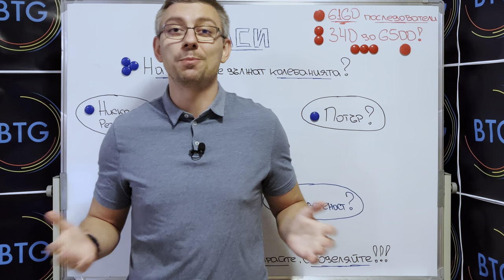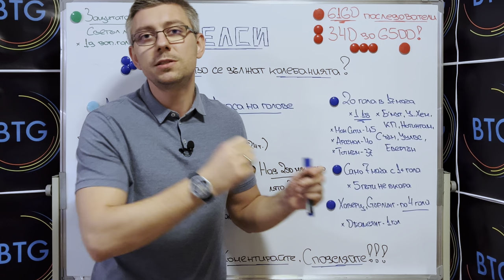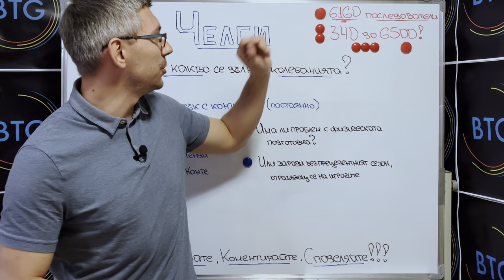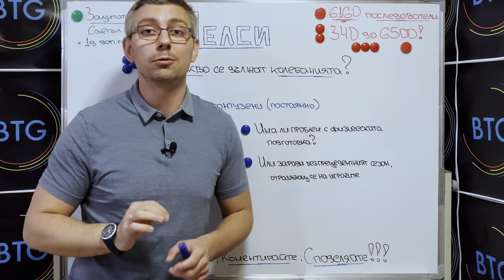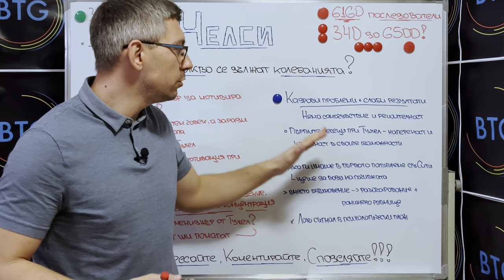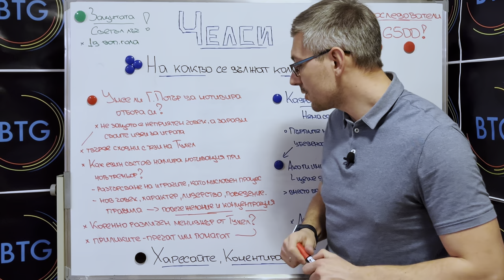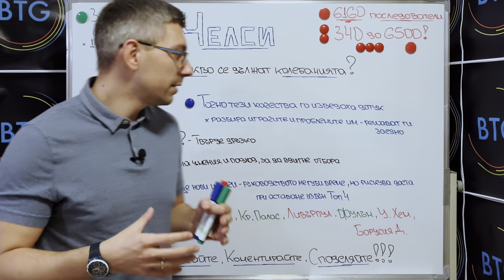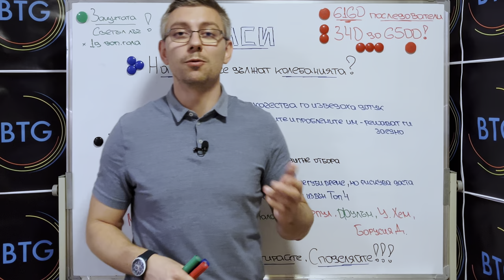На какво се дължат КОЛЕБАНИЯТА на ЧЕЛСИ?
Въпреки че Челси извърши треньорска промяна още в началото на сезона, в разгара на кампанията “сините” имат затруднения с постигането на победи и изостават драстично от челната четворка във Висшата лига. В този епизод опитваме да открием някои от причините за колебанията на Челси, а вашите мнения очакваме в коментарите. Приятно гледане!

00:00 - 00:34 - Интро
00:34 - 04:00 - Малко голове - малко победи
04:00 - 06:43 - Контузиите
06:43 - 10:08 - Умее ли Потър да мотивира отбора си?
10:08 - 12:53 - Още нови, но ръководството рискува
12:53 - 13:11 - Финален анонс